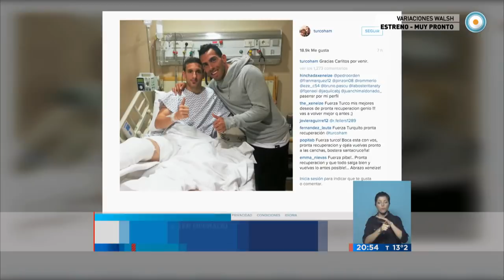Visión 7 - Tévez y Riquelme visitaron a Ezequiel Ham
Carlos Tévez y Juan Román Riquelme visitaron al jugador de Argentinos Juniors Ezequiel Ham. Mañana será operado por segunda vez para corregir la fractura de tibia y peroné de la pierna derecha. (Mariano Introcaso/ Deportes). Emitido por Visión 7, noticiero de la TV Pública argentina, el martes 22 de septiembre de 2015.